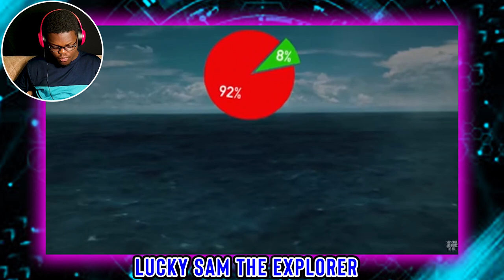10 Countries That Are Impossible To Invade | Reaction Video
10 Countries That Are Impossible To Invade | Reaction Video